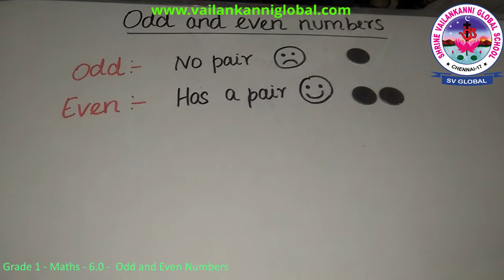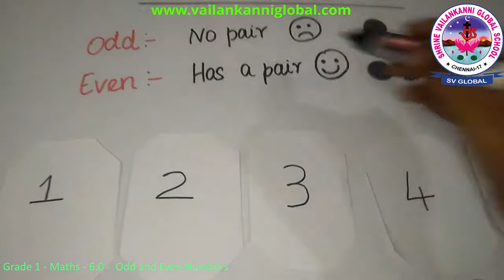SV Global - Grade 1 - Math - 6.0 - Odd and Even Numbers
Duration:⏲  03m49s

Snippet:
Grade 1 Math- 6.0 - Odd and Even Numbers
Snippet: Learners will be explained about odd and even numbers

About Us:
We are Shrine Vailankanni Global School ( SV Global), a Cambridge International School. We are located at the heart of Chennai city. We come from a rich heritage of learning and are a part of Vailankanni insitutions with over 57 years of teaching experience. This you tube channel has lessons to enable learners during the lock down.

If you an enrolled learner of our school, you can join us on our virtual classroom as per invite and codes sent to you.